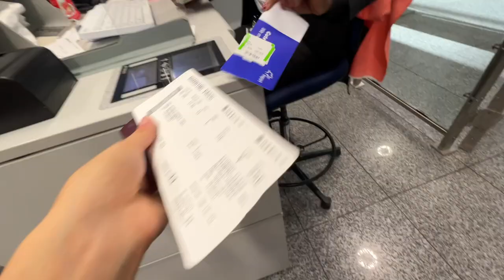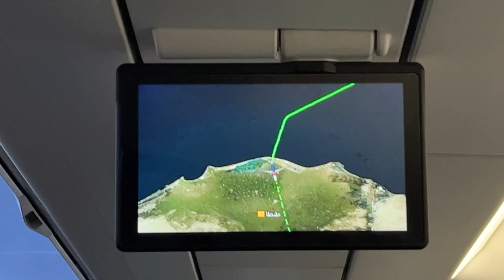So… I'm cycling 13,000km across Africa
Main lens (wide angle)
Microphone (camera + voice-overs)
Travel hard drive (where I store my footage)
SSD (where I edit my videos)

Fav Gear
Sleeping bag

Timestamps
00:00 Intro
00:46 Who am I
01:01 Childhood
01:50 My new bike
02:14 My first bike trip in France
05:28 Africa.
05:56 Nomad and nature
06:17 Challenge
06:32 Experiments 20s
06:46 Off to Egypt!
07:19 Thank you! + how you can help
08:51 Coming up…